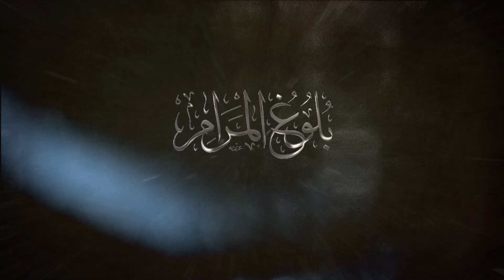የጁሙዓ ኹጥባ እየተደረገ የሚያወራ ሰው ፍርዱ || ሸይኽ ኢብራሂም ሙሐመድ || ክፍል 84